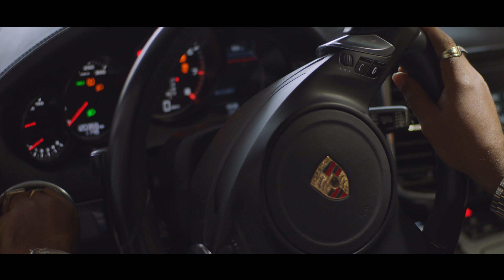Admiral C4C - Hello | Official Video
Music video by Admiral C4C performing the single "Hello". (C) & (P) 2018 Sprint Music & Sprint Media Publishing

Composed by Admiral C4C (Ihumezie Christian)
Lyrics: Admiral C4C (Ihumezie Christian)

Arranger: Adi Cristescu
Directed by: Laz Production

Sprint Music este brand inregistrat la O.S.I.M. care apartine Sprint Media Center.
Sprint Media Center este membru U.P.F.R.

Toate drepturile apartin SC Sprint Media Center SRL.